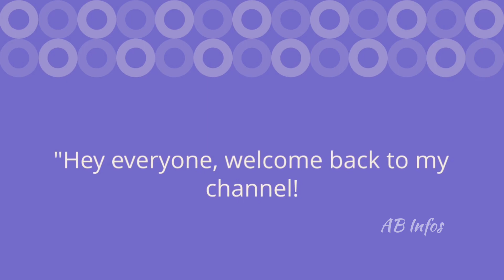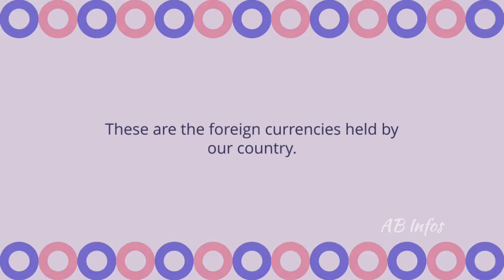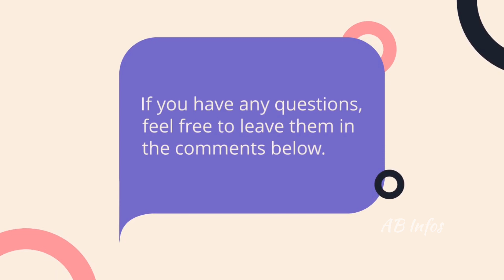What is RBI and How it works?